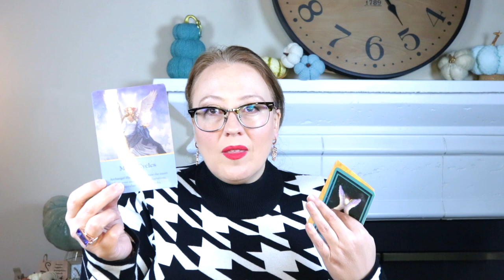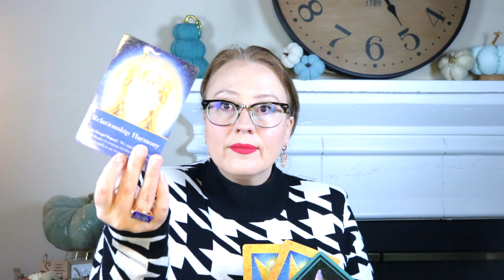WEEKLY: WE ARE SPLITTING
Live Events!